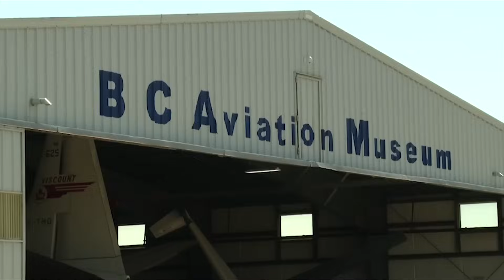An end of an era: Martin Mars long history in Port Alberni is coming to a close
The famous Hawaii Martin Mars water bomber is taking to the skies one last time before landing at North Saanich’s BC Aviation Museum (BCAM)